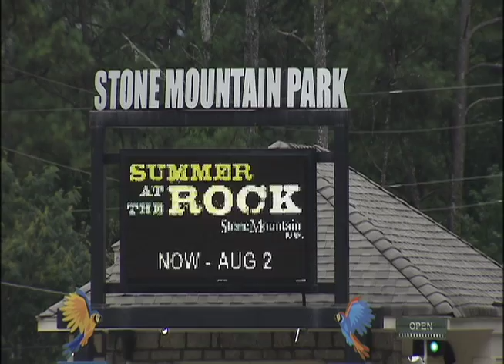David Holloway: Pro-Confederate Rally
Over a thousand people are expected to gather at Stone Mountain Park to rally in favor of the Confederate monuments in the park, and officials say they are ready for whatever the day might bring.